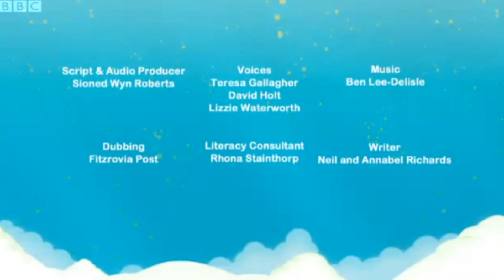Timon and Pumbaa,s Funniest Laughs Of The World,s Most Presentation!(Sunday 22nd July 2012)